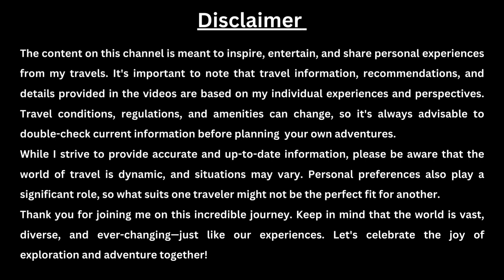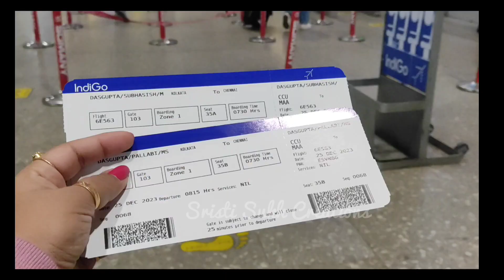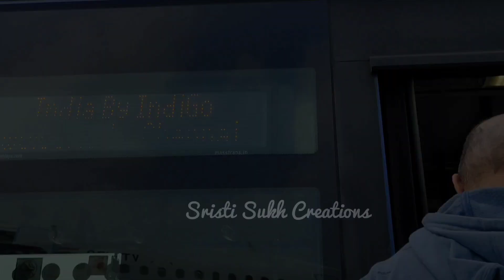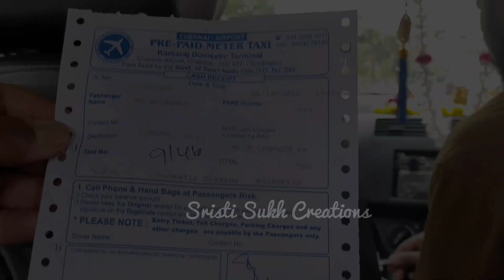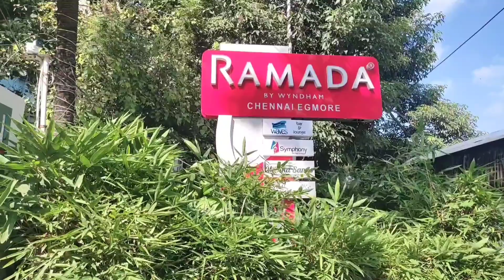Travel from Kolkata to Chennai via flight ✈️ | Chennai - Pondicherry Trip, Part-1কলকাতা থেকে চেন্নাই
Embark on a thrilling journey from Kolkata to Chennai, soaring through the skies on a flight that seamlessly connects the two vibrant cities. As we touch down at Chennai International Airport, the air is infused with the essence of South India. From there, the adventure unfolds as we set course for the picturesque coastal haven of Pondicherry.

In Part-1 of the Chennai - Pondicherry Trip series, anticipate the cultural shift from Kolkata's hustle to Chennai's warmth, with the promise of discovering the French Quarter's charm in Pondicherry. Join us for this airborne odyssey, the first chapter of a captivating coastal escapade! ✈️🌴

Popular Playlist Of Sristi Sukh Creations
Products that I use from Amazon affiliate links, when you purchase a product using the following link I get small commission from your purchase, although that does not cost you extra.
My vlogging Gadgets: -
DJI OSMO Mobile SE Intelligent Gimbal
GoPro HERO11
DJI RS3 Mini, 3-Axis Mirrorless Gimbal
Nikon Z50 Camera
TECHNOVIEW Spy 1080P Full Hd Pen Camera
Wireless Lavalier Microphone

My studio setup Gadgets and accessories: -
Dell G15 5520 Laptop
Dell 18.5-inch LCD Monitor
FRONTECH 18.5 Inch LCD Monitor
Maono AU-A04TR USB Mic
HP K500F Backlit Membrane Wired Keyboard
Redgear A-15 Wired Gaming Mouse
Tukzer RGB Mouse Pad